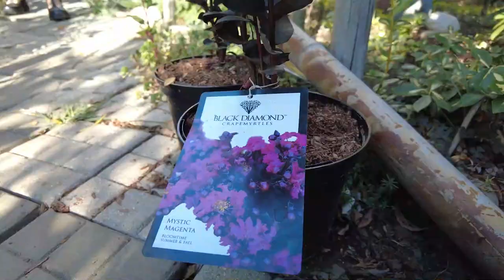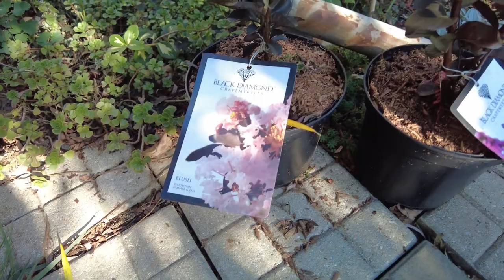ПОСАДОЧНЫЙ СЕЗОН ОТКРЫТ! Новинки в саду! ОТВЕЧАЮ НА ВАШИ ВОПРОСЫ! Обзор южного сада в сентябре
Покажу ОСЕННИЙ южный сад редких коллекционных растений! Какие выбрать красивые растения для сада ?! В саду - феерия!
Показываю свои редкие цветы и другие  растения в саду!
Южный сад прекрасен в любое время года!
Супер крутые  хвойные растения для сада!!!
Мой цветущий сад летом продолжает радовать  глаз!=) Красивый сад зимой и летом. Что посадить в  саду?! Цветущий , красивый сад на 6 сотках - под силу каждому!